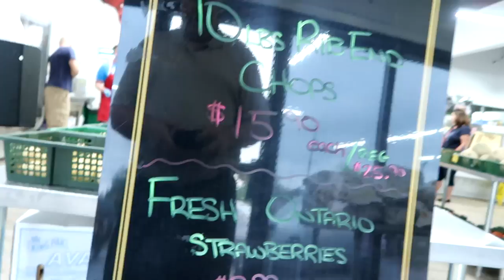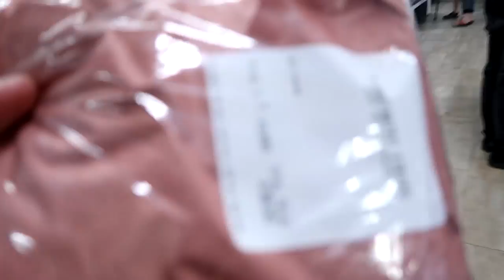IS HE GOING TO DIE? Day 180 (06/30/17)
BAILEY BIRD IS IN BAD SHAPE! IS HE GOING TO DIE?